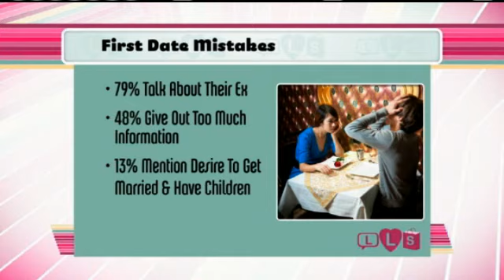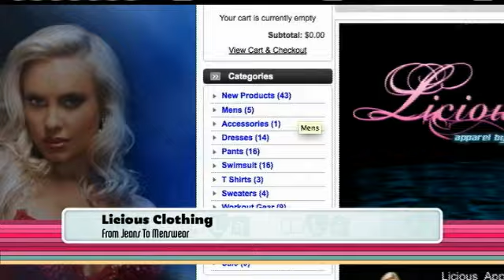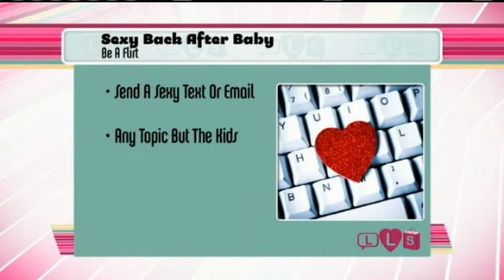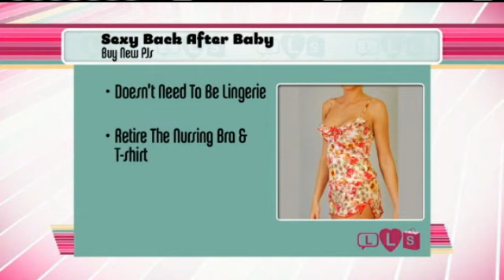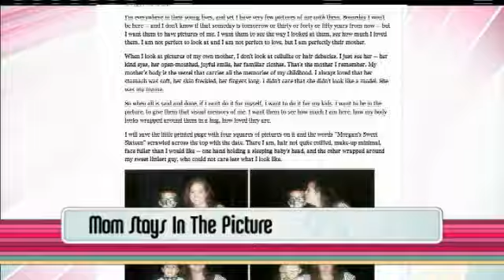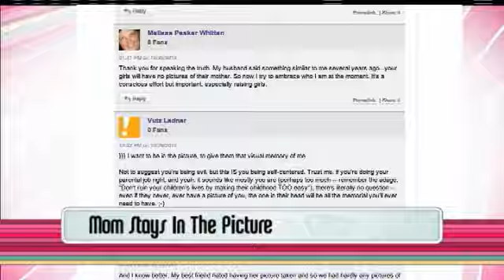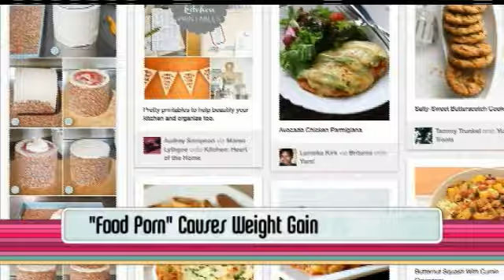Life Love Shopping - November 5